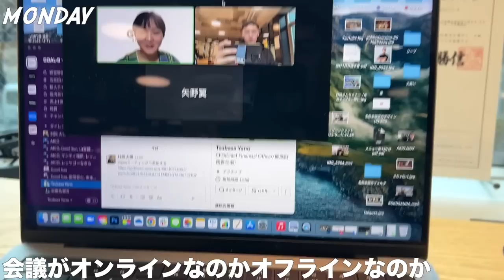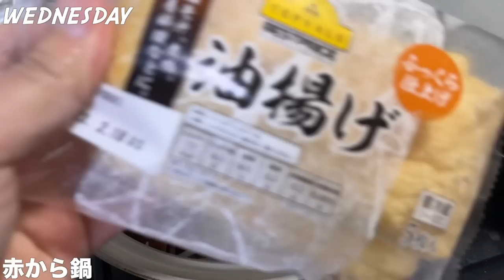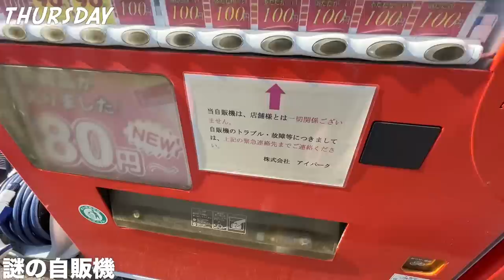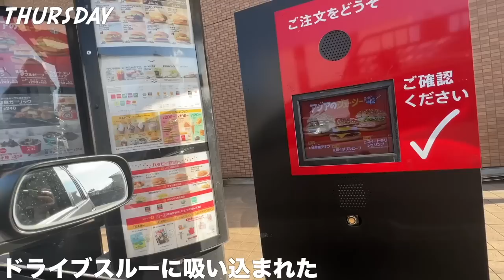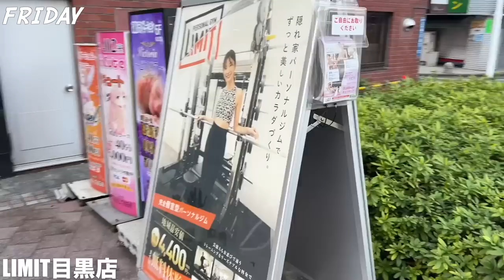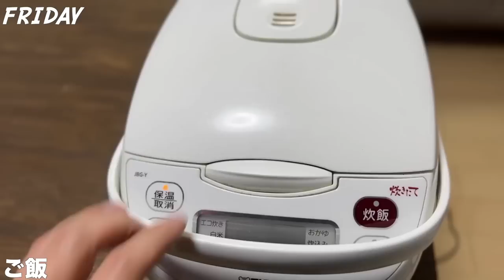都内に住む35歳の経営者の平日ルーティン【VLOG】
やりたくないことを全くやらない人は、
やりたいことも出来ないのである。

　　　　　　　　　　　　　　　　　　　　　　　ーアマテラス村岡ー

⛩ アマテラス村岡のSNS ⛩